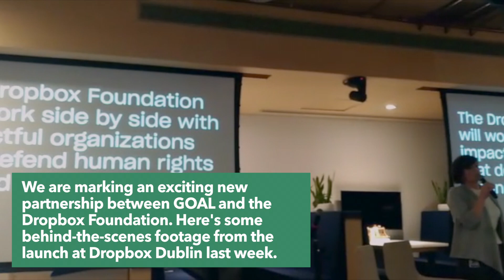Dropbox and GOAL Partnership Launch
GOAL has been chosen as a recipient of an unrestricted grant from the Dropbox Foundation. Alongside this, GOAL will receive valuable expertise on areas such as providing creative solutions and data management advice to benefit the organisation. Here's some behind-the-scenes footage of the launch in Dropbox Dublin.